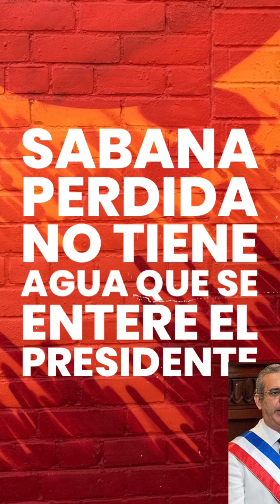Sabana perdida no tiene agua hace 2 meses